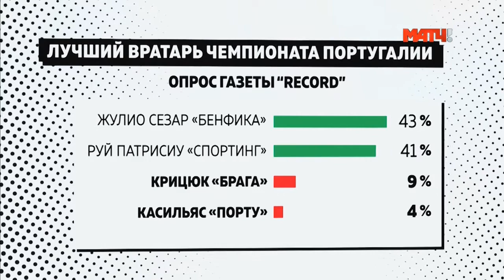Детский вопрос: Станислав Крицюк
Вратарь «Краснодара» и сборной России рассказывает о любви к боксу, дает уроки самообороны и учит брать пенальти как Буффон.